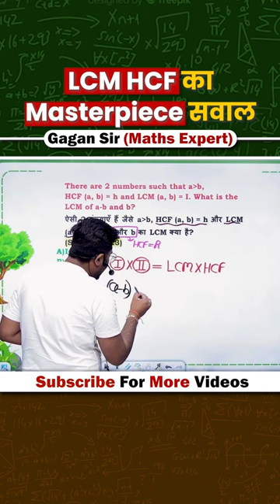LCM HCF का Masterpiece सवाल | By Gagan Pratap Sir